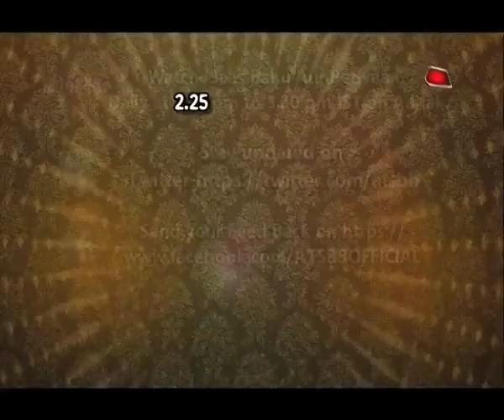Interview With India's Best Dramebaaz Winner Deepali Borkar!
Checkout an unplugged interview with India's best Dramebaaz Winner Deepali Borkar in this video..